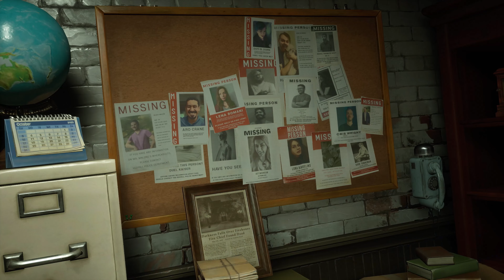『Redfall』公式ストーリートレーラー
レッドフォールで何が起こっているのか？ 吸血鬼はどこからやって来たのか？ 島の調査を続ける中で、レッドフォールの謎が解き明かされていきます。

美しい風景の裏に深い闇が隠されたレッドフォール島で、街に蔓延る怪物を生み出した恐るべき企業の過去を暴き、強大な力を秘めた吸血鬼たちに立ち向かいましょう。